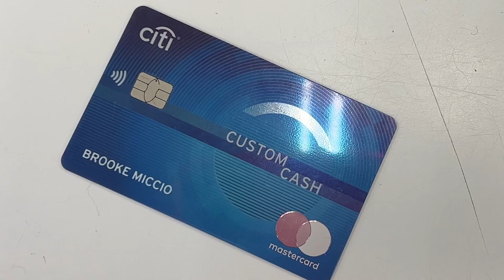PACK WITH ME for a vacation *stressed*